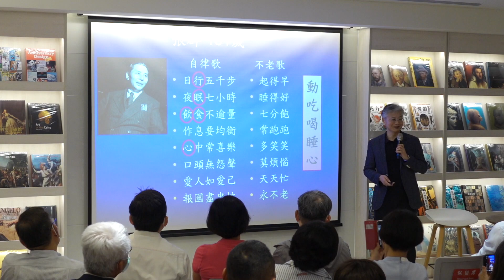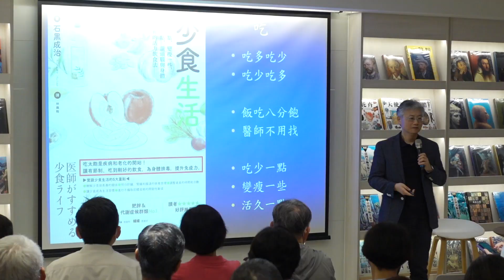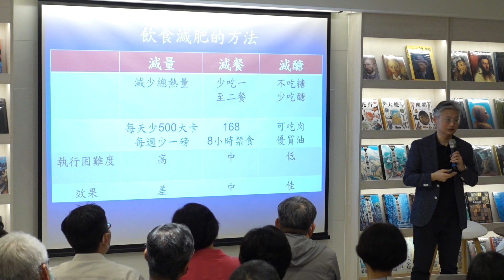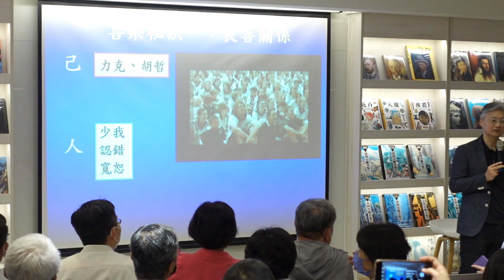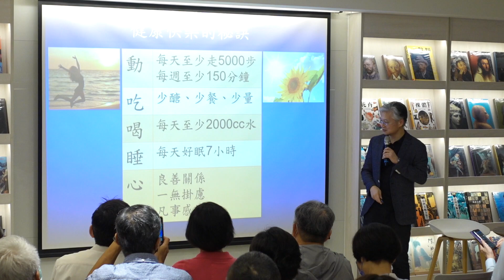《益品書屋講座》2023-05-18 健康快樂的秘訣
益品書屋台中館講座
主題：健康快樂的秘訣

傅醫師是名心臟科權威，創下許多心導管手術第一的紀錄，
2004年亞洲首例利用心臟內超音波修補心臟破洞可免開刀、免全身麻醉、
2007年全球兒童首例經由頸靜脈裝關閉器手術，
也是補心臟破洞最快5分14秒記錄保持者，他是亞洲第一「補快」。是國內外許多心臟有問題的孩子，父母親的收藏口袋緊急之需名單。

大多數人認為幸福是「有」：有車、有房、有錢、有權。
但其實幸福是「無」：無憂、無慮、無病、無災。
很多人在追求有的過程，不知不覺中流失了健康，
也越來越不容易快樂。
傅醫師用心導管免開刀醫治許多病人，小至600公克早產兒，
大至百歲的人瑞。5月18日晚上他將現身說法，
分享他健康又快樂的秘訣，歡迎您來聆聽。

一個基督徒醫師的浪漫，傅雲慶: 「做個創造別人價值的人」：
【傅雲慶醫師介紹】
傅雲慶於1989年畢業於國立陽明大學醫學系，於2003年取得陽明大學臨床醫學研究所博士學位後，獲行政院公費補助到美國芝加哥大學及哈佛大學附設兒童醫院進修最新的心導管技術，師從世界兒童介入性心導管大會主席Ziyad Hijazi教授，學成歸國即成立介入性心導管團隊，以免開刀的方式為心臟病童解決痼疾。
介入性心導管治療的優點是免開刀、時間短、恢復迅速，通常術後隔天即可出院。傅雲慶常受邀至國外演講及示範手術，更有不少患者專程來台求治。

__ 《Horizon Creatives | Make Your Memory Shines》
__ 《曙光創意 | 夢想實踐的開端》